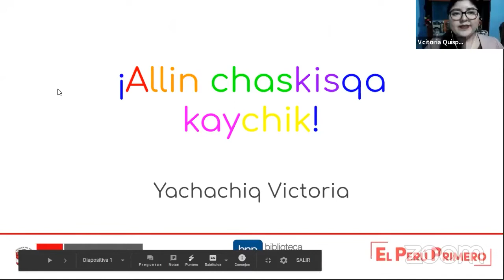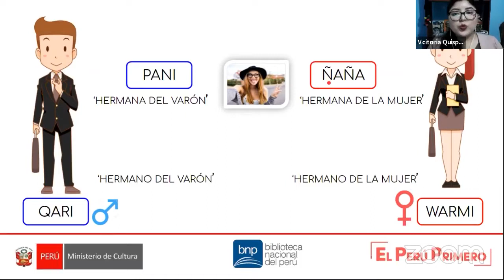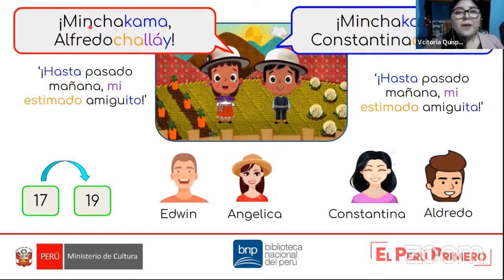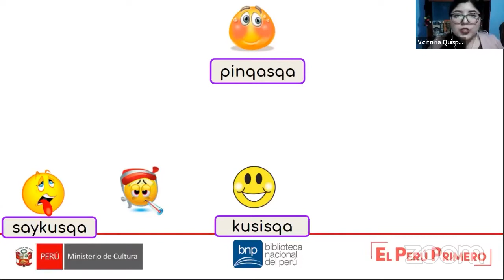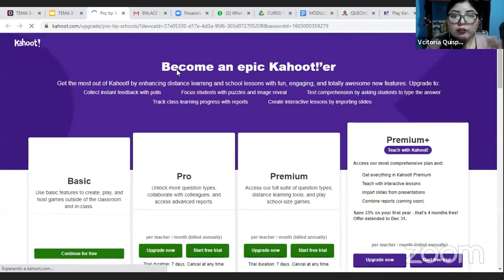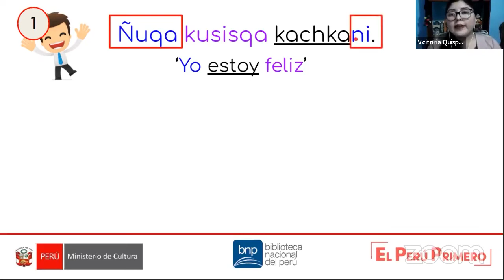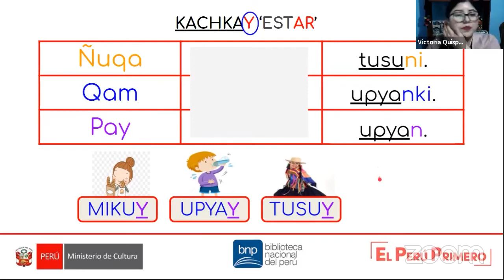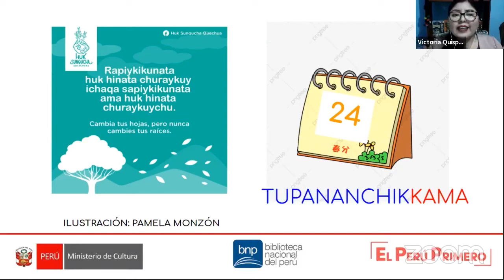Curso introductorio de Quechua Chanka | sesión 3: Presentarse y pedir información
¿Quieres aprender quechua chanka?

La Biblioteca Nacional del Perú y el Ministerio de Cultura del Perú te ofrecen la oportunidad con sus cursos introductorios libres.